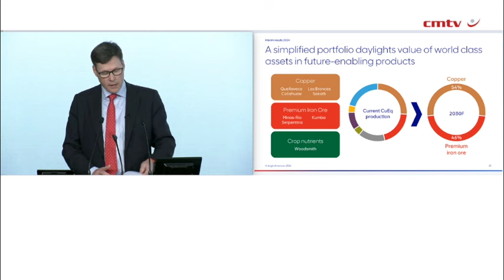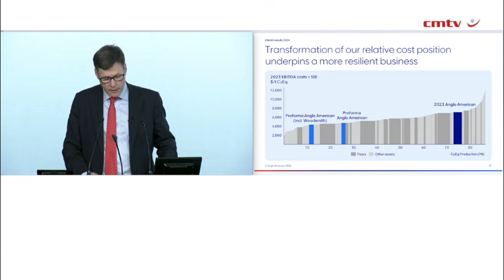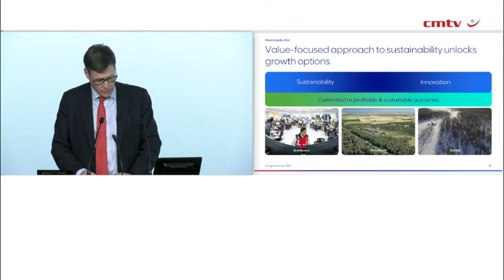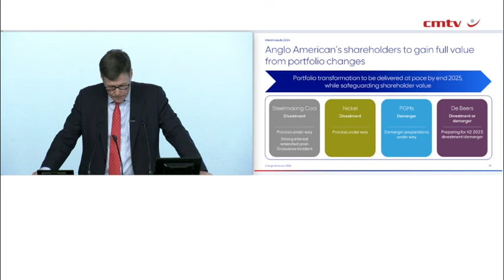Anglo's eyes are firmly on a copper, iron-ore and crop nutrient prize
JOHANNESBURG (miningweekly.com) – By the end of 2025, the new Anglo American is going to be focused 100% on copper, iron-ore and crop nutrient mining.

By that time, the demerged Johannesburg Stock Exchange-listed Anglo American Platinum will have a secondary listing in London, and on their separate ways will be Anglo's De Beers, steelmaking coal and nickel businesses.